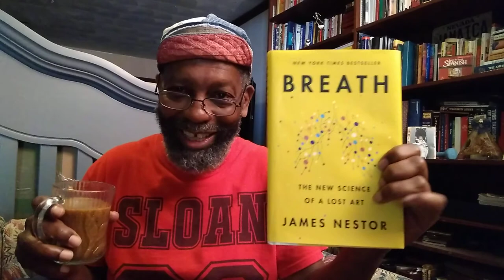A Morning Breath Reading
Because DaBrother is in (basement) isolation, he has time to read slowly; and breathe correctly. Author / researcher James Nestor helps both with his book BREATH _ The New Science Of A Lost Art.

Crypto Currency /BitCoin CONTRIBUTIONS:
722fce22-5e9f-42fc-a378-2da90f5d267a